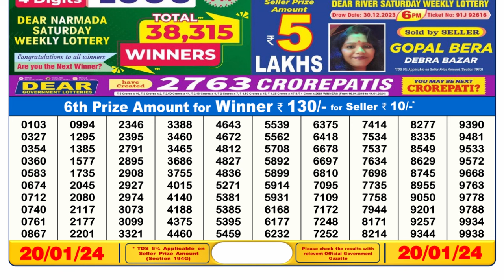Nagaland Lottery Sambad Live 6pm 20.01.24